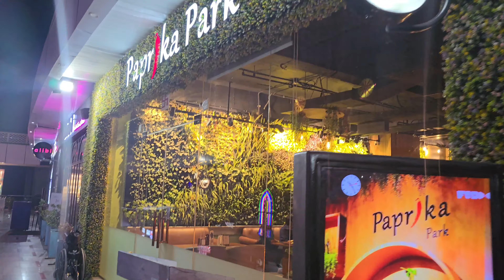Aaj ki jamke shopping 😁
After browsing through aisles filled with sleek mixer grinders and innovative air fryers, we carefully selected the perfect ones for our kitchen. Excited to try them out, we returned home and I whipped up a delicious mutton dish. Satisfied with our culinary adventure, we decided to celebrate further at Alibi restaurant, indulging in a delightful dining experience together.